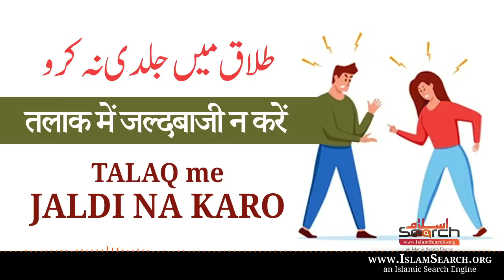Talaq me jaldi na karo || तलाक में जल्दबाजी न करें || IslamSearch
Talaq me jaldi na karo || तलाक में जल्दबाजी न करें  || طلاق میں جلدی نہ کرو || IslamSearch
Post Productions by @AlauddeenProductions

This is IslamSearch official youtube channel